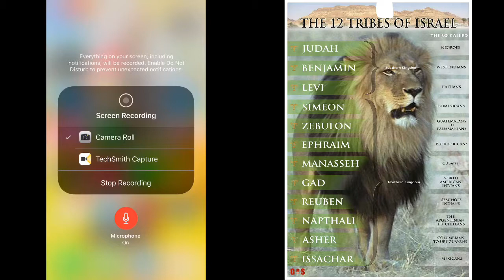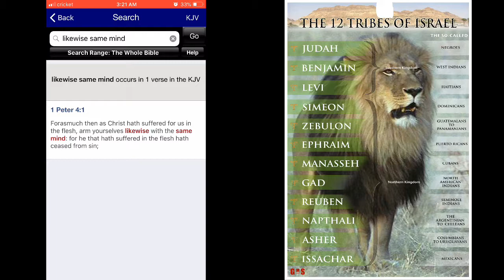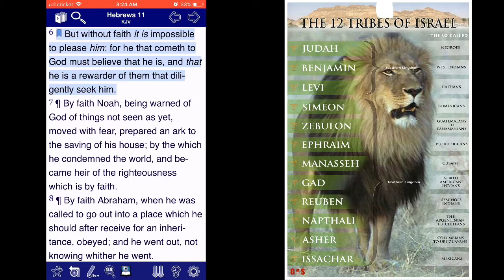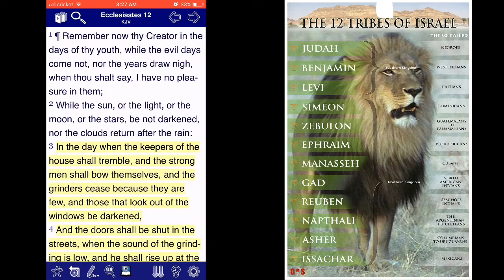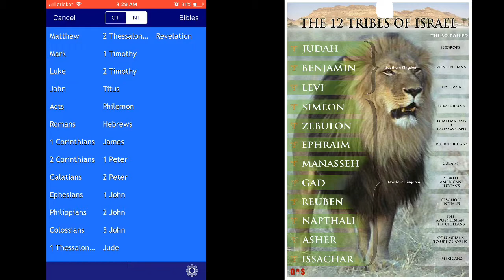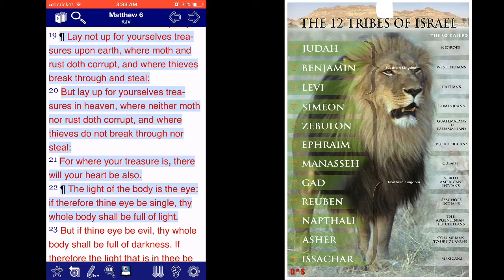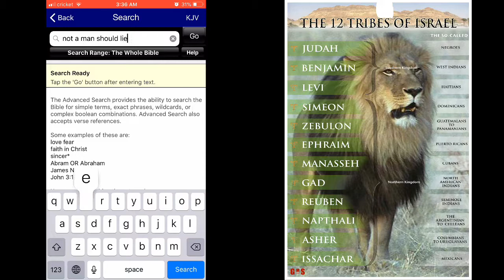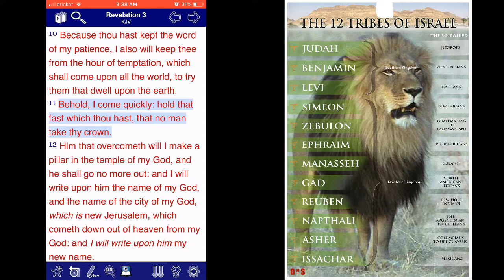Focus On The Truth, NOT This Present World